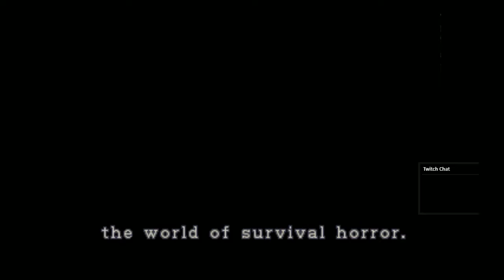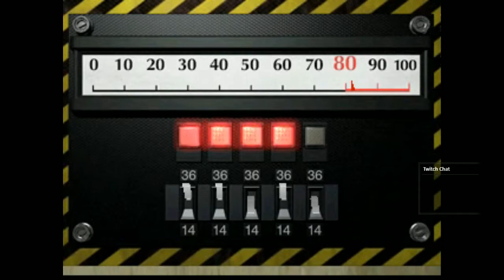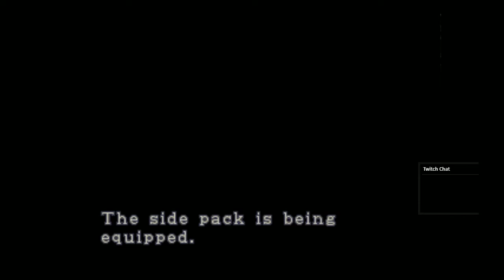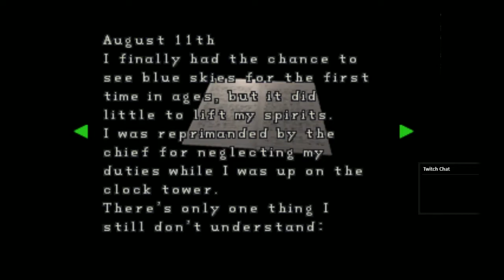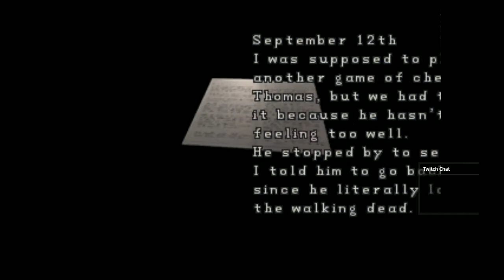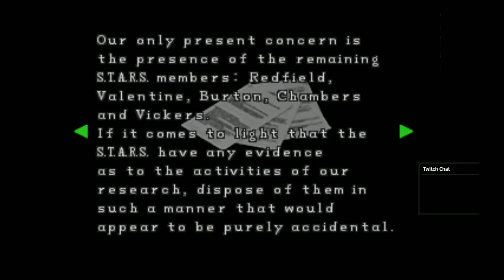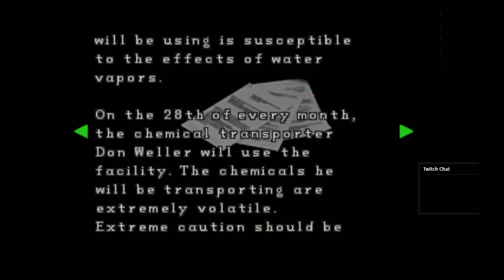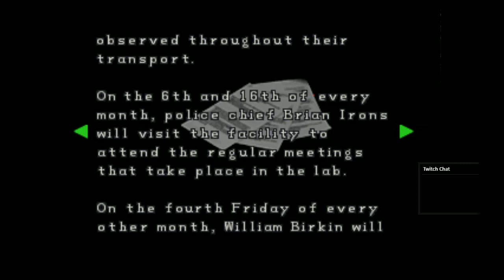Resident Evil 2 - Normal Run part 2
Sherry? Sherry? SHERRY!